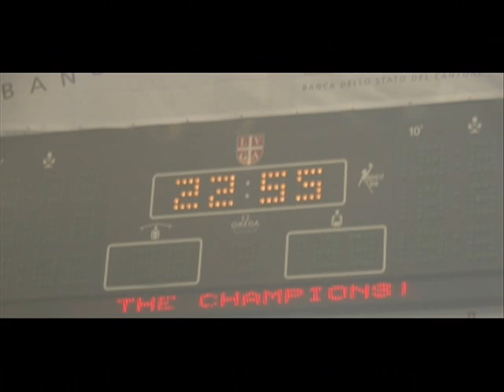HOCKEY CLUB LUGANO - INDIMENTICABILE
grande magico lugano